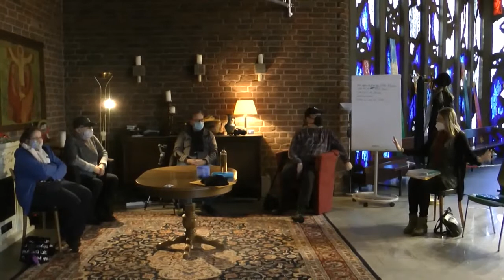Flora Goes Film #11 Inklu Impro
INKLU-IMPRO-Theater
Einblicke in das Training in der St. Anna Kirche
In 2020 war die Gruppe zum ersten Mal beim Kultursalon dabei, nun darf sie im Film nicht fehlen. In ihrem Beitrag zeigen die Mitwirkenden, dass sie sich nicht nur in diesen Pandemie-Zeiten geschickt den äußeren Umständen anpassen und das bestmögliche aus ihnen machen, da Improvisation für sie zum Theater-Alltag gehört. Neben Jörg Kasper, Mitarbeiter im Diakoniewerk Gelsenkirchen und Wattenscheid, sowie der Theaterleiterin Karin Badar kommen auch einige Impro-Theaterspieler*innen selbst zu Wort. Im August 2015 wurde das Theaterprojekt von professionellen Helfer*innen und gemeinsam mit Expert*innen in eigener Sache, also wirklich inklusiv gegründet. Immer im Wechsel findet einmal im Monat der Theaterworkshop in der St. Anna Kirche und seit 2017 auch im Kulturraum „die flora“ statt. Das Spiel bringt der Gruppe nicht nur viel Spaß, sondern sie sammeln dadurch, dass sie in einem geschützten Raum „heiter scheitern“ können (Karin Badar), neue Energie für ihren Alltag. Ab April soll das Training auch wieder im Kulturraum „die flora“ stattfinden. Und im Dezember steht erneut die weihnachtliche IMPRO-Show auf dem Spielplan.